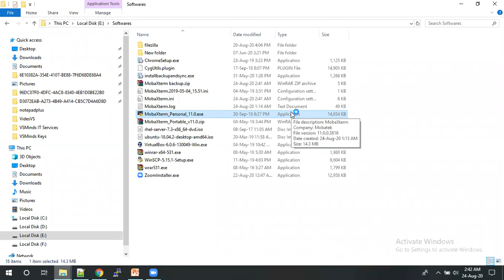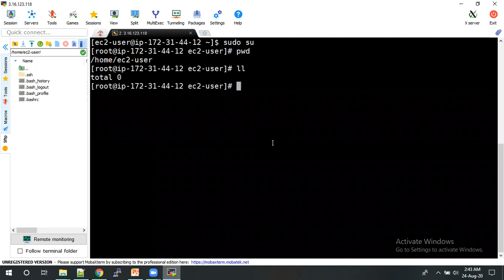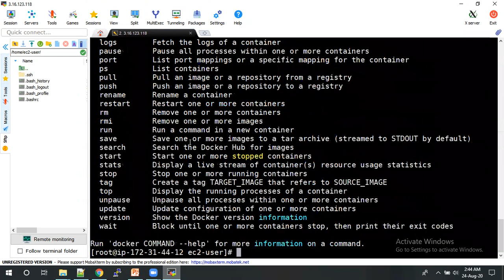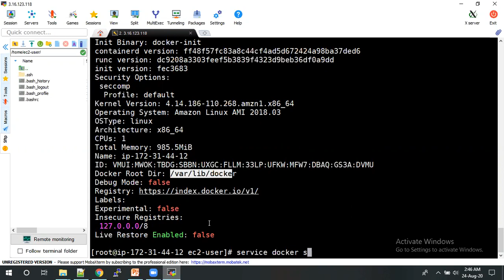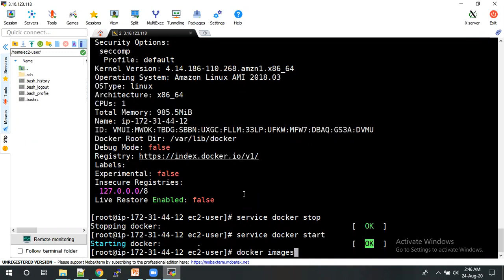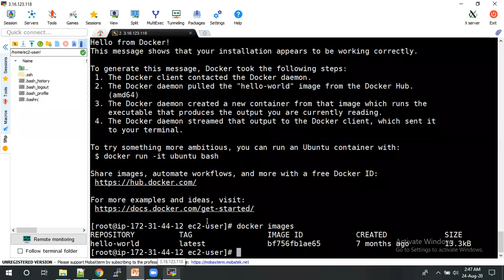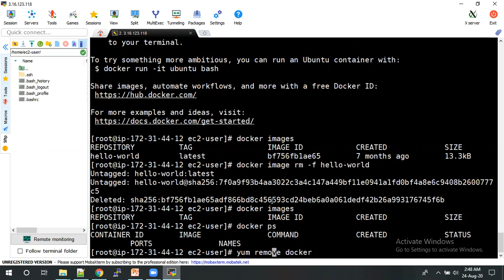Docker installation on Amazon Linux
1. docker installation:
sudo yum -y update
sudo yum install -y docker
docker --version

2. Start/Stop docker
sudo service docker start
docker info
sudo service docker stop

3.docker images
docker images: (to list the docker Images running on the system)
docker ps: (to list the running containers)
    or
docker ps -a

4: Run the image
docker run hello-world
docker image rm -f hello-world

5. Remove docker
sudo yum remove docker